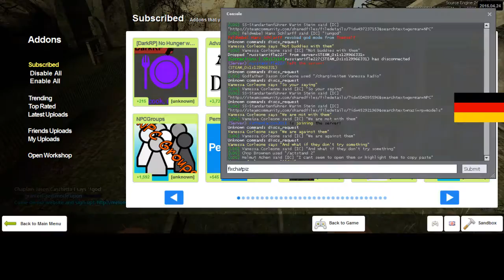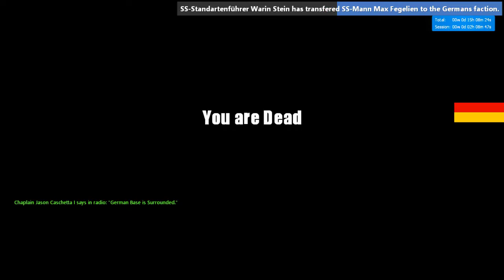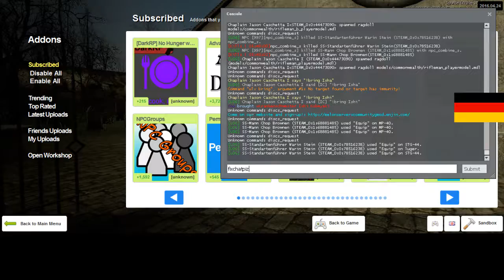Dead Light Gaming German RP 2 3